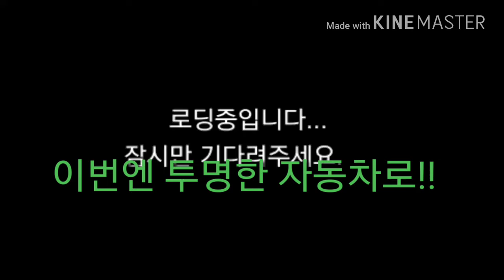3D운전 교실 업데이트로 오토바이 받기